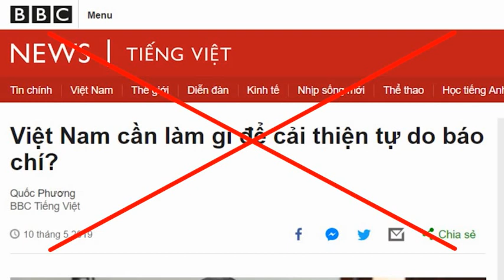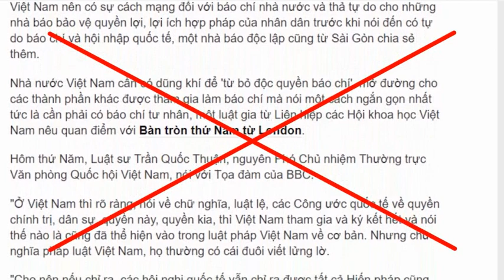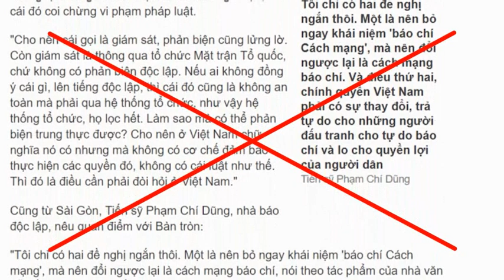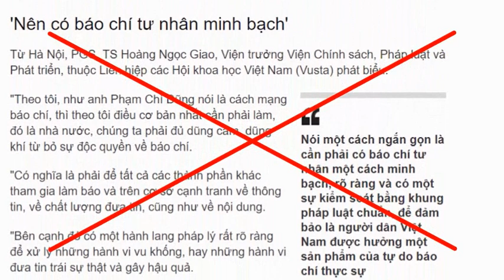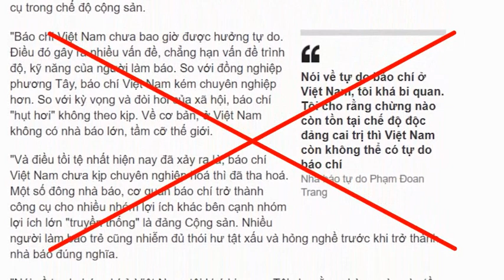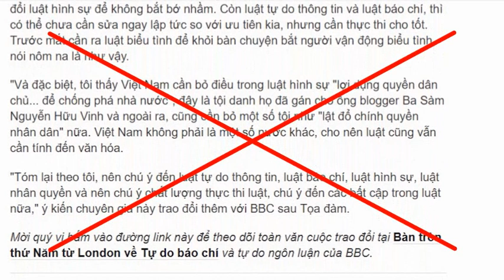Phạm Đoan Trang, Phạm Chí Dũng có xứng đáng đòi tự do báo chí?